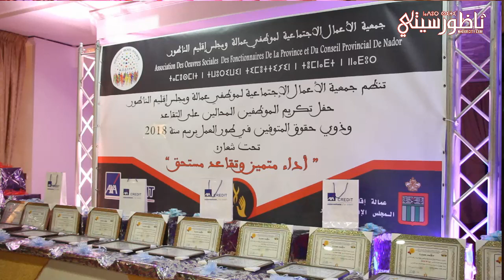جمعية اعمال الاجتماعية لموظفين العمالة تكرم القدماء